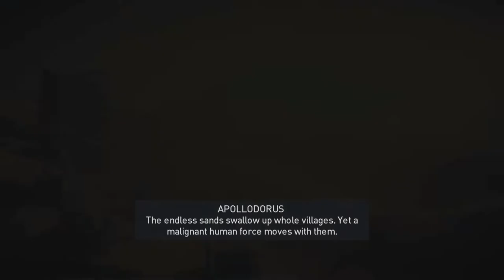Assassin's Creed Origins Egypt's Medjay